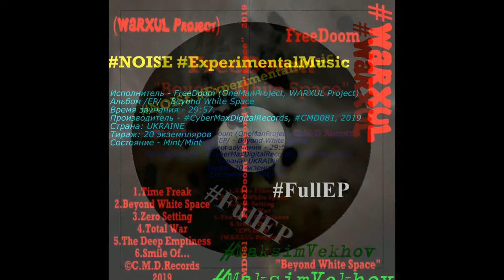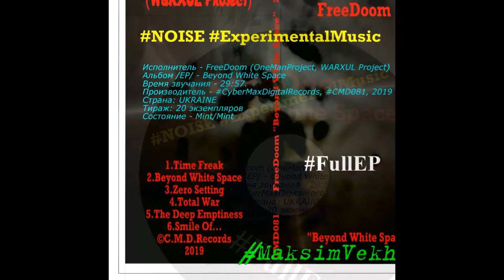Music Reviews Warxul & Distro C.M.D. Present FreeDoom - Beyond White Space (FullEP,2019)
Исполнитель - FreeDoom
Альбом /EP/ - Beyond White Space
Время звучания - 29:57.
Производитель - CyberMaxDigitalRecords, CMD081, 2019
Страна: UKRAINE
Тираж: 20 экземпляров
Состояние - Mint/Mint
My Shows & My Bands In SocialNetWork:
HEGEWALD (ACTIVE 2016-PRESENT DAY)
TORNAPARTband or T.O.R.N.A.P.A.R.T.:
T.O.R.N.A.P.A.R.T. (ACTIVE 1999-PRESENT DAY)